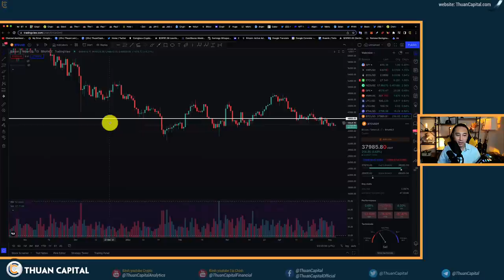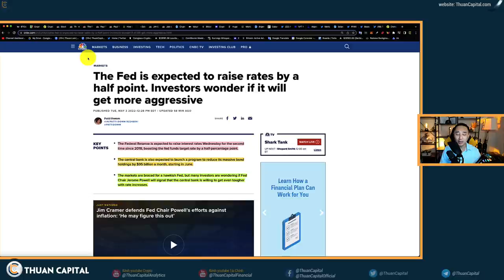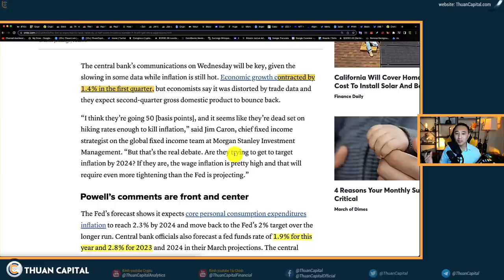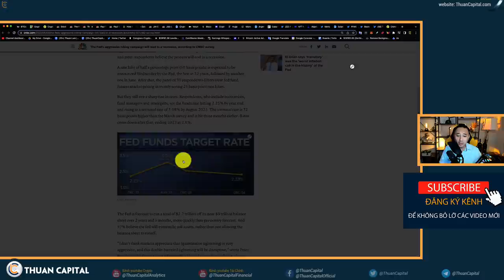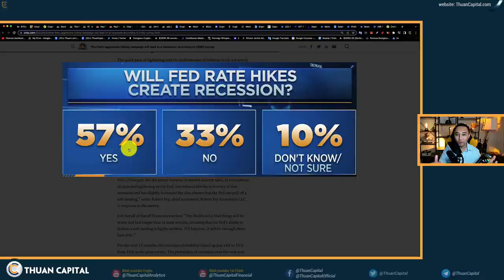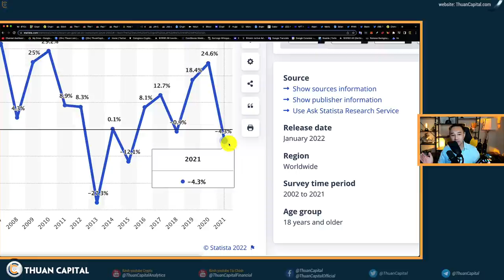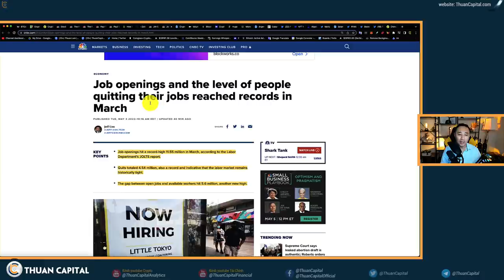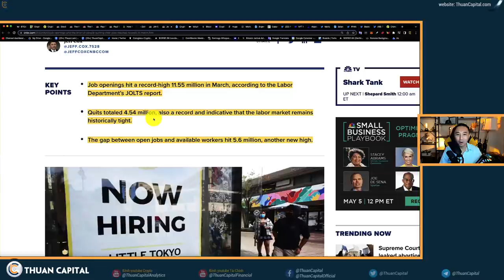1310 (Part 1) - BITCOIN Chờ Đợi FED!